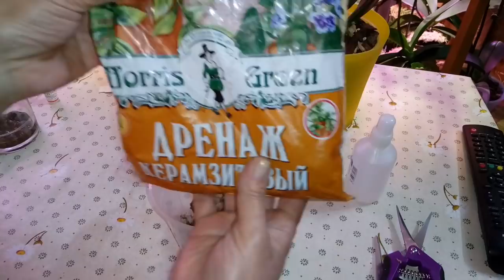ЧТО ДЕЛАТЬ С ПНЁМ ОРХИДЕИ ФАЛЕНОПСИС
Интернет-магазин "ОрхоРай", большой ассортимент подростков орхидей Азия и Голландия. А так же в продаже сопутствующие товары. Отправка Озон, СДЭК, Почта России

1 - я Останкинская улица, 55
павильон 1 "Мир Цветов и Орхидей"

Партнеры канала:

1. Грунты и удобрения для Орхидей — GreenGardenPro

2. FarmOrganic Pyrbio — натуральные средства от всех насекомых- вредителей на основе Пиретрума Далматской Ромашки

4. Стойки, полки, подставки — Подцветы.рф